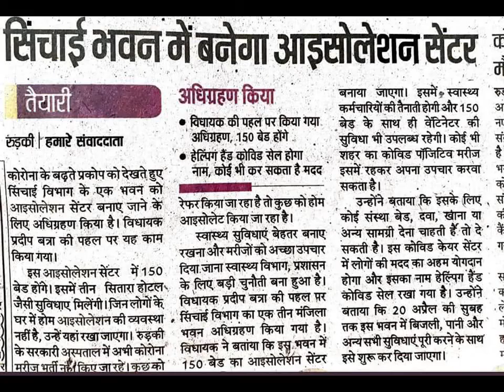कोरोना काल में रुड़की वासियों के लिए बने संकटमोचन...